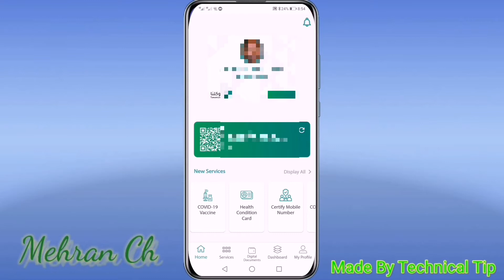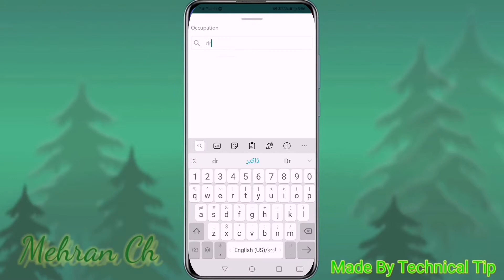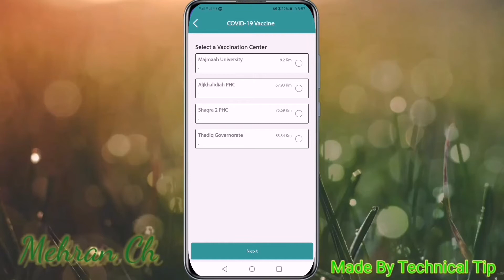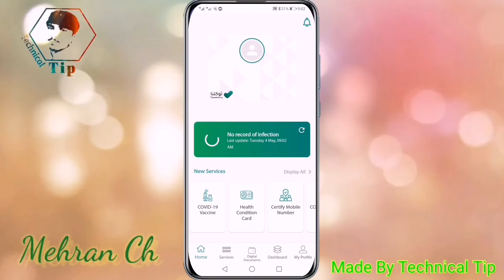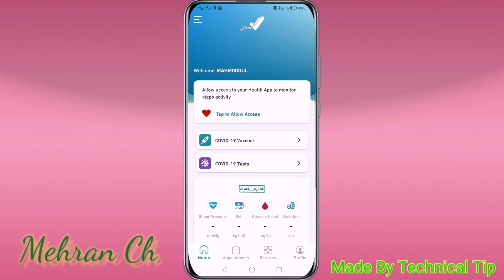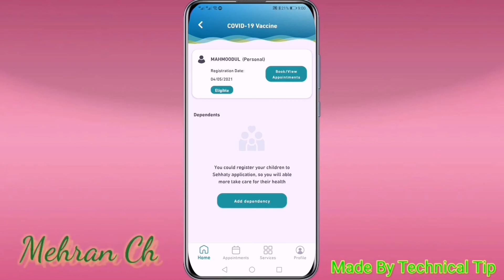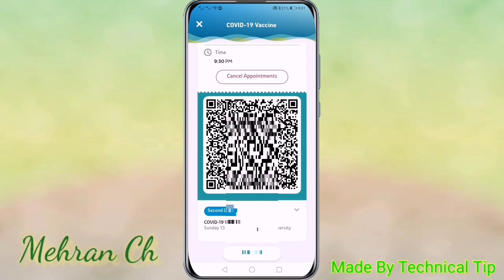How to Booking Covid 19 vaccine in Tawakkalna app Saudi Arabia | Technical Tip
Aslam u alikam 🤝
WELCOME ON MY CHANNEL.
Technical Tip

How to Book Appointment For COVID19 Vaccination in Sahhty صحتي|Sehhaty app

How to Obtain the Service?
The COVID-19 vaccine booking service can be obtained through (Sehhaty) and (Tawakkalna) application or MOH's (937) center.

Expected Response Time:
The service response time varies from one channel to another, however; appointments are made instantly and electronically.

Alternative Channels for Service Assessment:
There are no alternative channels for assessing the service.

🎬 Personal Link's 💫